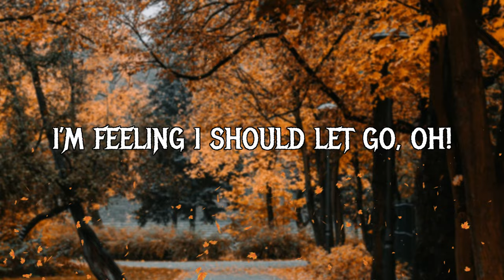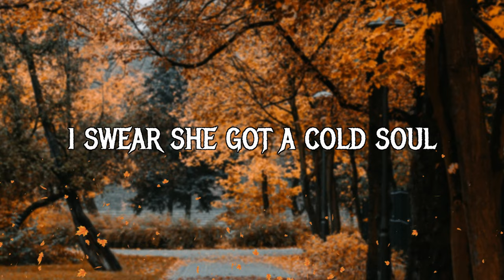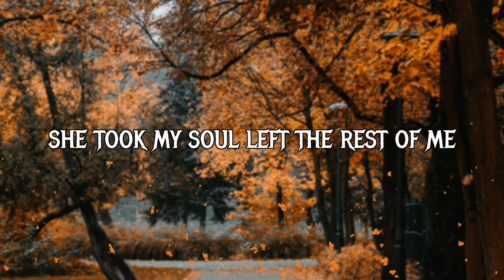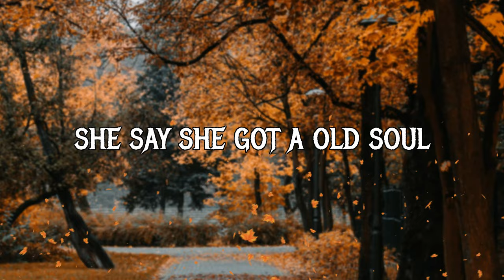AC Calderon - Cold Soul (Lyric Video)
Music Video by AC Calderon performing Cold Soul (Lyric Video). Web Woven Wars LLC & So Special Music Group; under unlimited license.